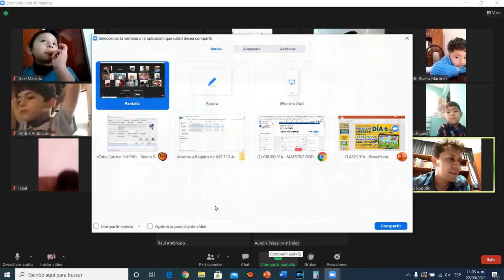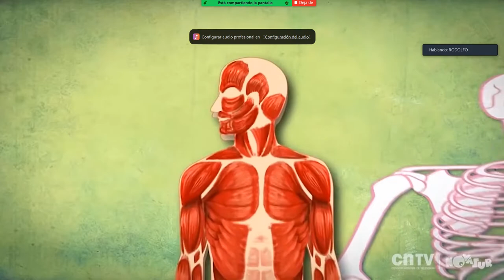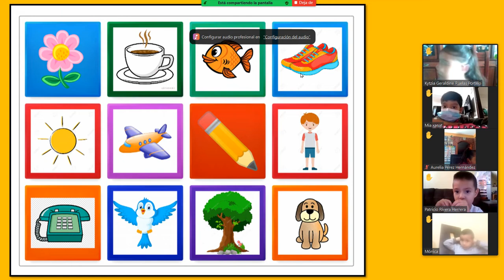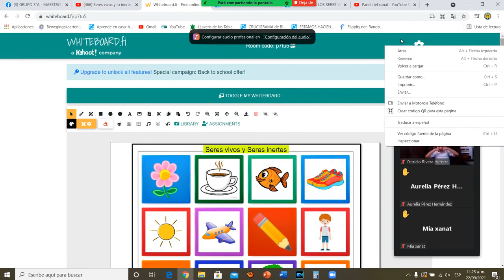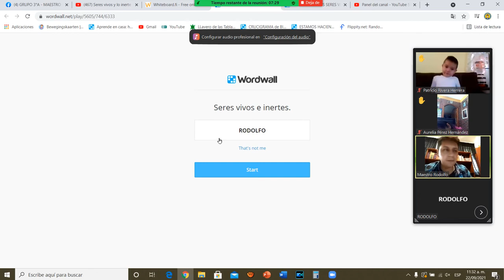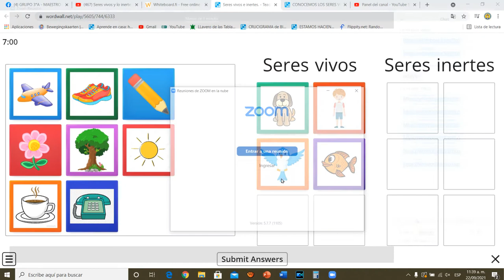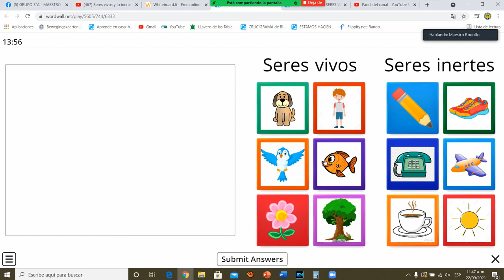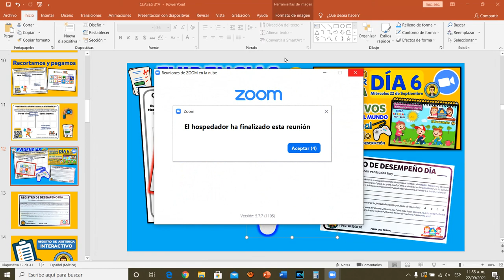DÍA 6. 𝗘𝗗𝗨𝗖𝗔𝗖𝗜Ó𝗡 𝗣𝗥𝗘𝗘𝗦𝗖𝗢𝗟𝗔𝗥 𝗛Í𝗕𝗥𝗜𝗗𝗔 𝗰𝗼𝗻 𝗲𝗹 𝗠𝗮𝗲𝘀𝘁𝗿𝗼 𝗥𝗼𝗱𝗼𝗹𝗳𝗼. Exploración y Comprensión Mundo 22-SEP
𝗦𝗘𝗥𝗘𝗦 𝗩𝗜𝗩𝗢𝗦 𝗬 𝗦𝗘𝗥𝗘𝗦 𝗜𝗡𝗘𝗥𝗧𝗘𝗦 🐦🌿🪨🪵
--- VIDEOJUEGO, RECORTES, VIDEO Y PIZARRÓN ---

DÍA 6. 𝗘𝗗𝗨𝗖𝗔𝗖𝗜Ó𝗡 𝗣𝗥𝗘𝗘𝗦𝗖𝗢𝗟𝗔𝗥 𝗛Í𝗕𝗥𝗜𝗗𝗔 𝗰𝗼𝗻 𝗲𝗹 𝗠𝗮𝗲𝘀𝘁𝗿𝗼 𝗥𝗼𝗱𝗼𝗹𝗳𝗼. Exploración y Comprensión del Mundo. 22-SEP

* Clase Virtual: --- VIDEO 𝗦𝗘𝗥𝗘𝗦 𝗩𝗜𝗩𝗢𝗦 𝗬 𝗦𝗘𝗥𝗘𝗦 𝗜𝗡𝗘𝗥𝗧𝗘𝗦 🐦🌿🪨🪵
* Videojuego, Pizarrón y Material Recortable
* Trabajo a Distancia: --- ACTIVIDAD 1. Exploración y Comprensión del Mundo "Conocemos a los 𝗦𝗘𝗥𝗘𝗦 𝗩𝗜𝗩𝗢𝗦 𝗬 𝗦𝗘𝗥𝗘𝗦 𝗜𝗡𝗘𝗥𝗧𝗘𝗦"
* Evidencias:
1. Foto de la Actividad 1 de Exploración y Comprensión del Mundo
2. Captura de pantalla de su Pizarrón
3. Puntación del Videojuego
4. Foto del Registro de Desempeño del Día 6

Eᴅᴜᴄᴀᴄɪóɴ 𝙋𝙧𝙚𝙚𝙨𝙘𝙤𝙡𝙖𝙧 Híʙʀɪᴅᴀ
𝗖𝘂𝗮𝗱𝗲𝗿𝗻𝗶𝗹𝗹𝗼𝘀 𝗱𝗲 𝗔𝗰𝘁𝗶𝘃𝗶𝗱𝗮𝗱𝗲𝘀
🔥 AQUÍ 👇🏼😎💯
para TODO el Ciclo Escolar 😎💯

CONTÁCTAME si te interesan los Materiales